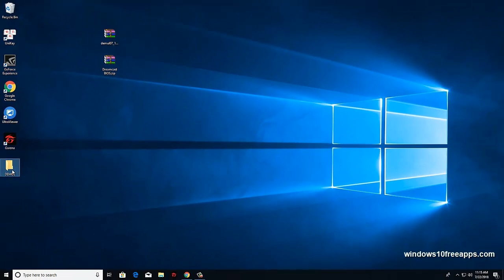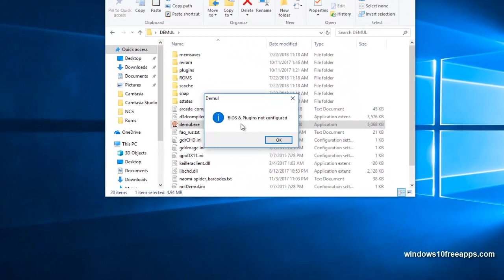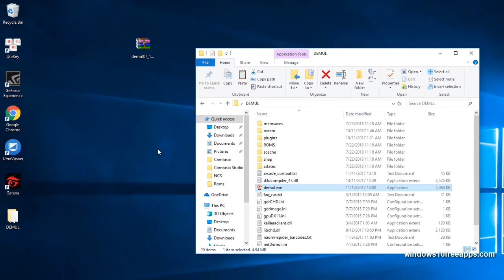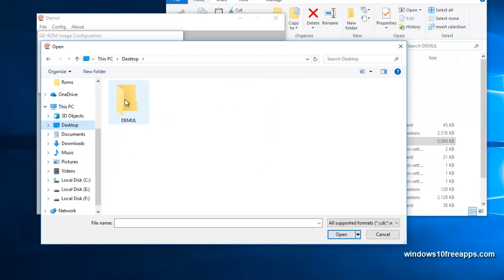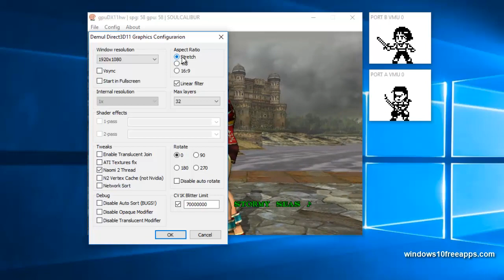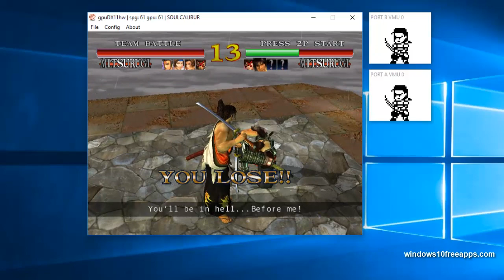DEMUL Emulator For PC (Windows 10/8/7) - Setup and Play Sega Dreamcast Emulator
This video will show you how to setup and play Guide Sega Dreamcast Emulator on PC.This emulator is compatible with basically any Dreamcast ROM out there. Besides Dreamcast games, DEmul can also emulate arcade hardware, like Atomiswave, Hikaru, Naomi 1, and Naomi 2.